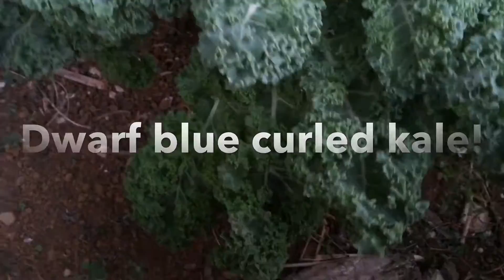Dwarf blue kale & carrot cake!🌞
Aloha! In this video I share my dwarf blue curled kale plant that I grew from seed. Just wanted to share how lovely this kale is. Its so fluffy! I hope this kale last as long as the premier kale which is two years. Well see! Then I show u a picture of my homemade carrot cake! The carrots were straight from the garden cant beat fresh produce from our own garden! Thats what I love about gardening its like going in a candy store but healthier!! Lol! Love it! Anyway mahalo for watching & take care! ALOHA!🌞❤️